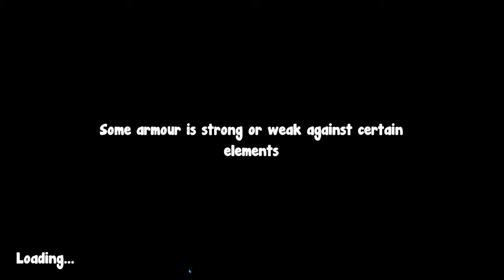KICKING BUTT IN duck life battle